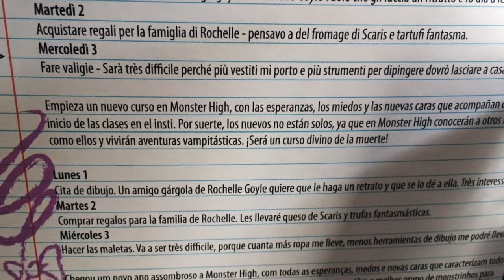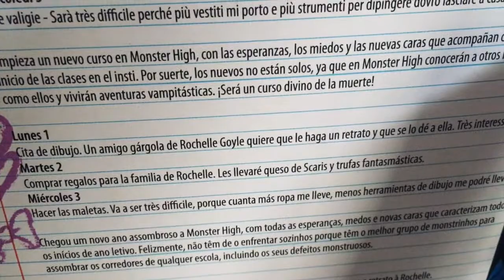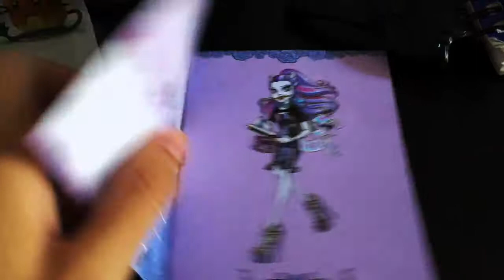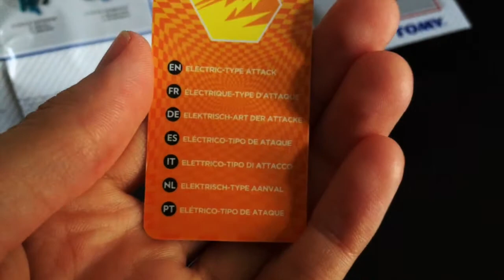FIGURAS DE POKÉMON Y Muñeca Monster High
Review de la muñeca Catrine de Monster High y figuras de Pokémon.